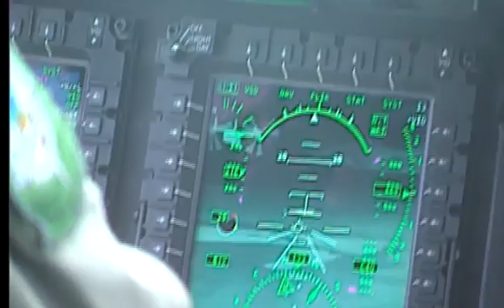Bell Boeing V-22 Osprey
Bell Boeing CV-22 Osprey - USAF Special Operations Command